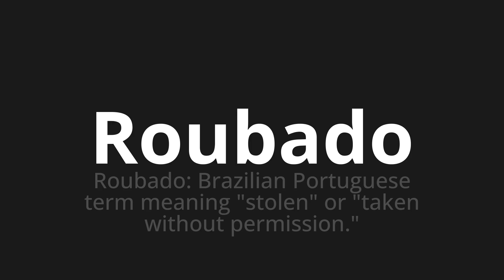How to pronounce Roubado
Master the Pronunciation of 'Roubado WHICH MEANS stolen' - which means : Stolen: Brazilian Portuguese Term Meaning "Stolen" or "Taken Without Permission." 📝 with @HTPronounce 🎓🗣️ - [Your Guide to Portuguese]

Learn to pronounce 'Roubado' perfectly in Portuguese with our easy and engaging tutorial by @HTPronounce! 📖📽️ In this comprehensive video, we provide you with native speaker examples 🗣️👂 and phonetic breakdowns 🎵 to ensure you get the pronunciation just right.

How to say Stolen in Portuguese